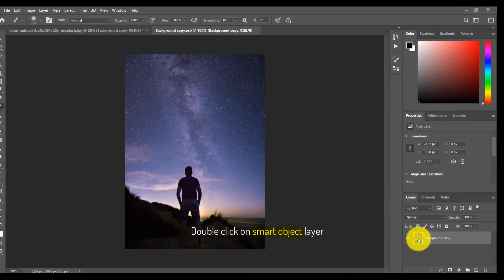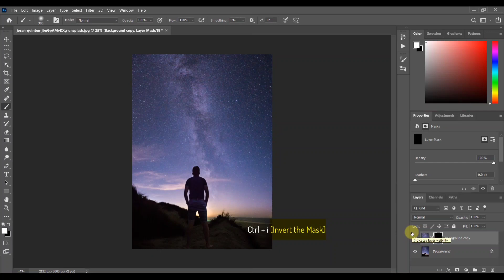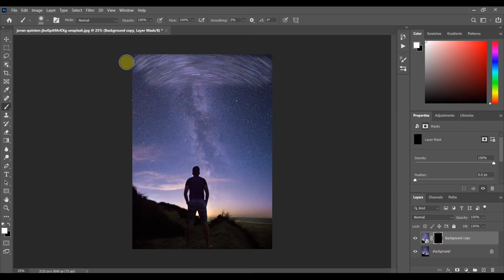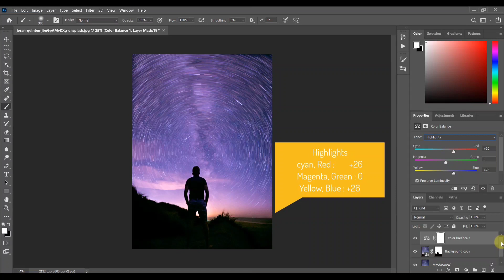Auto Create Star Trails in Photoshop | Photoshop Tutorial (Easy) l Fast Tutorial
In This Auto Create Star Trails Photoshop Tutorial, learn How to Auto Create Star Trails in Photoshop.
 I will show you step by step how to easily create star trails in photoshop.

In this video, I will show you how to edit Dark food filters using Lightroom mobile.

In this video, I will show you how to edit Teal And Orange filters using Lightroom mobile.

 *Unblash